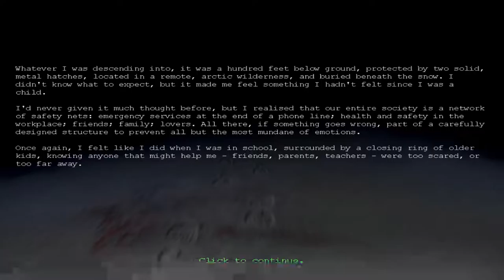Game Time! Penumbra: Overture - Part One: I Need Healin'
Hullo, Ladies and Gents! I'm Moose, and I play video games with My partners Jayhzee, and Kringles. We want to do more than just games. Follow @AnimalShanty on twitter, facebook, and intagram.